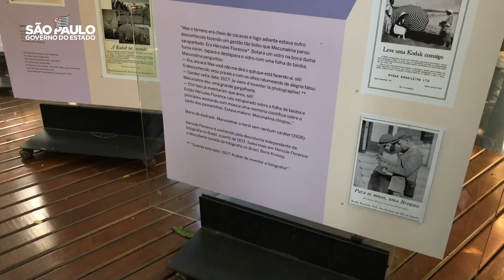Casa Guilherme de Almeida recebe Exposição sobre a Semana de 22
Este conteúdo reflete as informações disponíveis na data de sua publicação e não deve ser retirado de contexto. Para informações atualizadas, sempre consulte